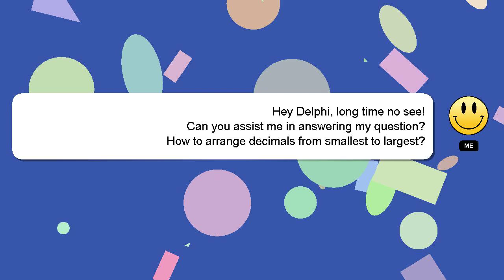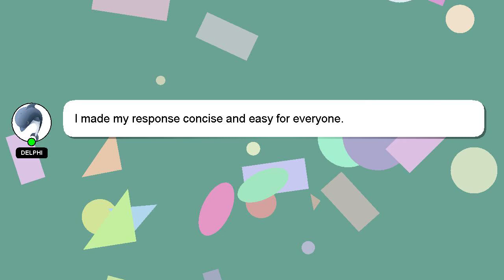How to arrange decimals from smallest to largest?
A short overview of who I am, Greetings, my name is Delphi. I am capable of providing answers to your questions. - How to arrange decimals from smallest to largest?

I welcome your comments and chats if you have more detailed queries. Your answer will be recognized and valued, and I will 'heart' it to show my appreciation.

*2 What we are experimenting :*